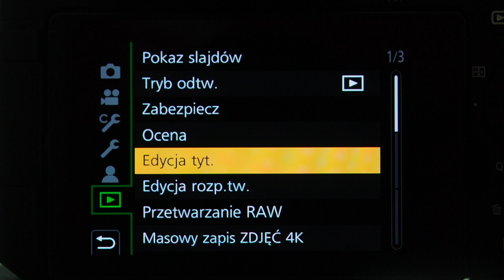Panasonic G90 - menu odtwarzania